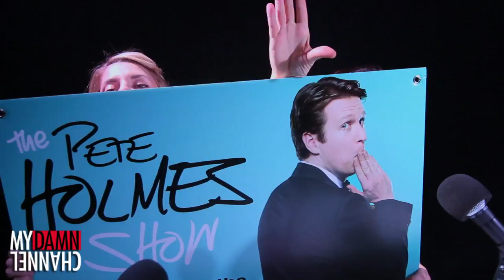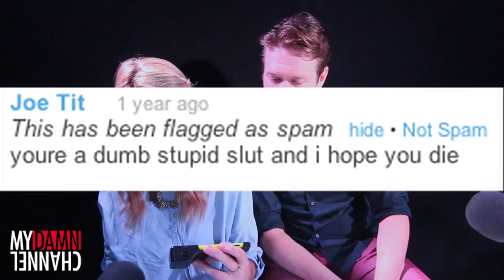PETE HOLMES COMPLIMENTS THE SH*T OUT OF YOU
DailyGrace and Pete Holmes COMPLIMENT THE SH*T OUT OF YOU.

WATCH PETE'S NEW TALK SHOW ON TBS! It premieres Monday 10/28 Midnight/11C on TBS after Conan!